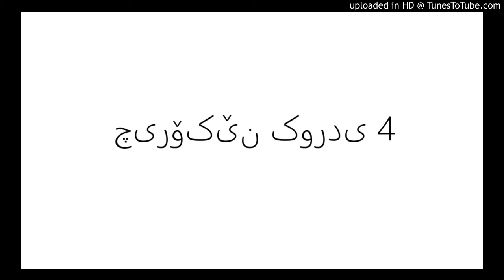چیرۆکێن کوردی 4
دیدارەکان _شریتە دەنگیەکان
Abdulraqib Yusif